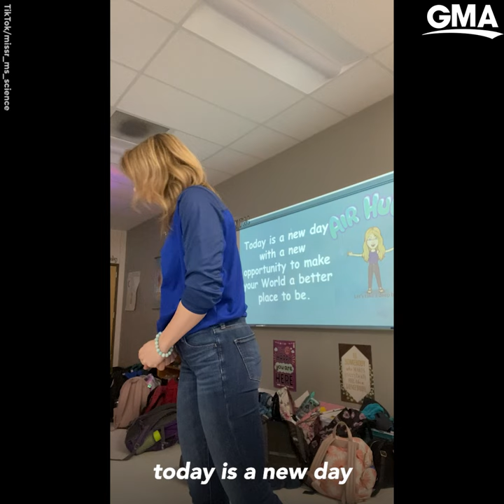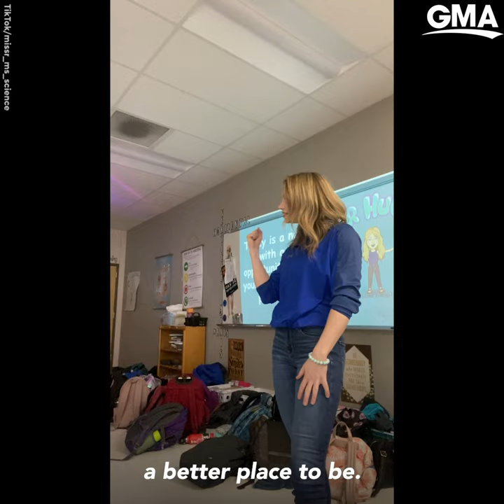This teacher has life lessons for her students, and TikTok is loving it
"Kids aren't computers," said Maddie Richardson, a science teacher at Parker Performing Arts School. "They can't be all analytics and all data all the time."